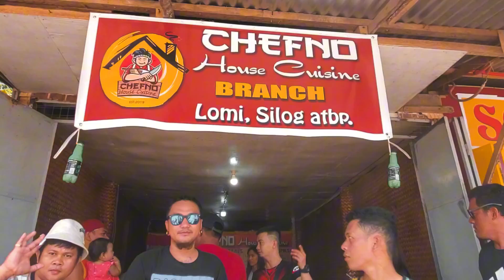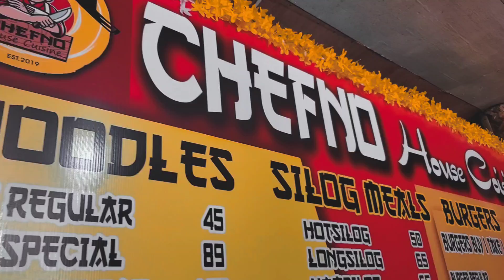LIBRENG FOODTRIP sa CHEFNO HOUSE CUISINE.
Busolve na naman ang mga Dong-u 😁